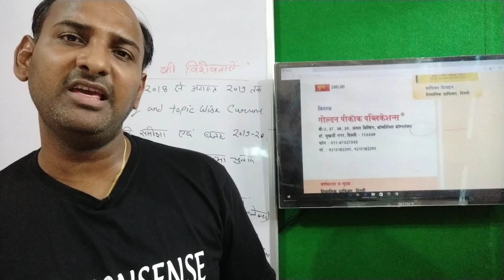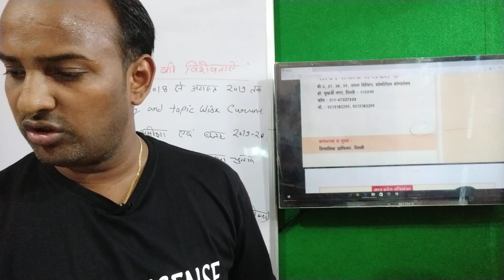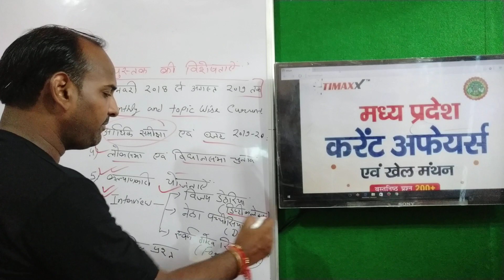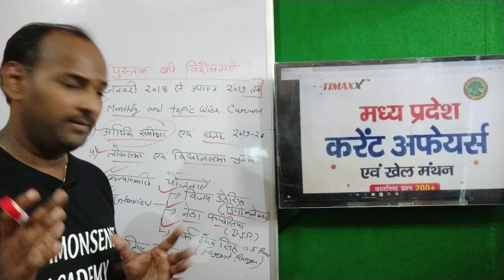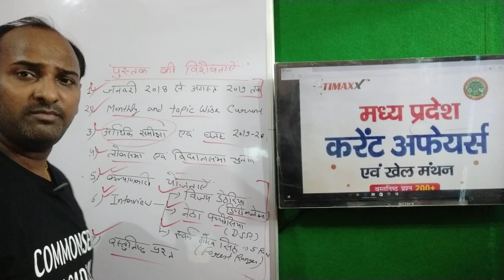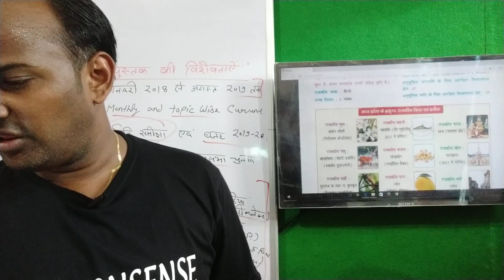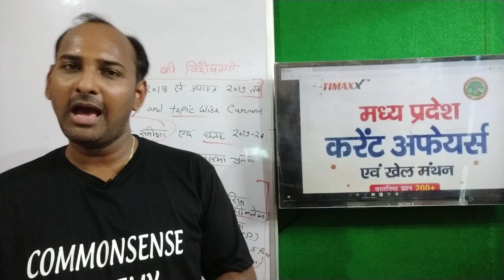BookReview#मध्यप्रदेश करंट अफेयर्स एवं खेल मंथन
Plz join telegram group